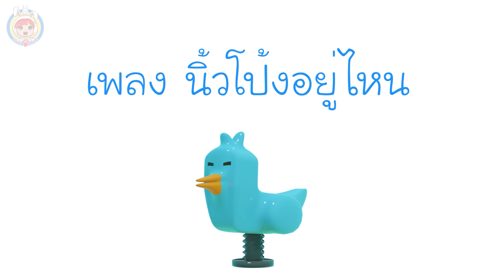สอนเต้น เพลง นิ้วโป้งอยู่ไหน | Thai Finger Family | โดย Little Rabbit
เพลงนิ้วโป้งอยู่ไหน | Thai Finger Family | เพลงเด็กพร้อมท่าเต้นสนุกๆ by Little Rabbit

เนื้อเพลง นิ้วโป้งอยู่ไหน
นิ้วโป้งอยู่ไหน  นิ้วโป้งอยู่ไหน
อยู่นี่จ๊ะ  อยู่นี่จ๊ะ
สุขสบายดีหรือไร  สุขสบายดีหรือไร
ไปก่อนนะ  สวัสดี

นิ้วชี้อยู่ไหน  นิ้วชี้อยู่ไหน

นิ้วกลางอยู่ไหน  นิ้วกลางอยู่ไหน

นิ้วนางอยู่ไหน  นิ้วนางอยู่ไหน

นิ้วก้อยอยู่ไหน  นิ้วก้อยอยู่ไหน

We hope our videos can make your kids and family happy :)
Enjoy! Learn and have fun!